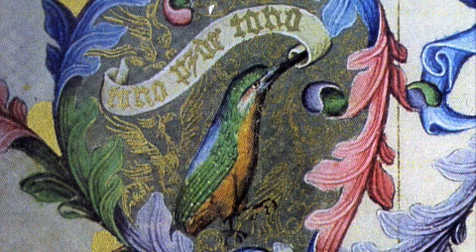Alfvén Hugo (1872-1960) - Suite from The mountain King - Trollfickans dans (Sorceress's Dance)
Conductor: Neeme Järvi
Orchestra/Ensemble:  Royal Stockholm Philharmonic Orchestra